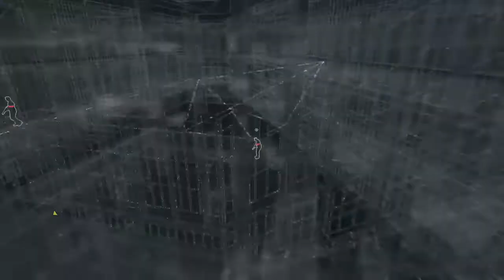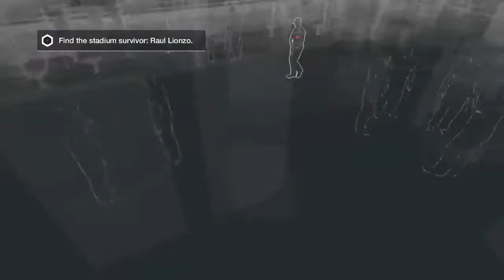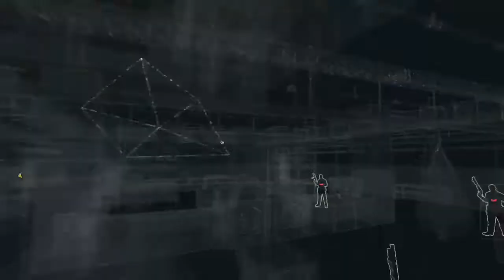[WATCH DOGS] Act I.12: Dressed in Peels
This one was surprisingly fun, since stealth missions are not my thing.